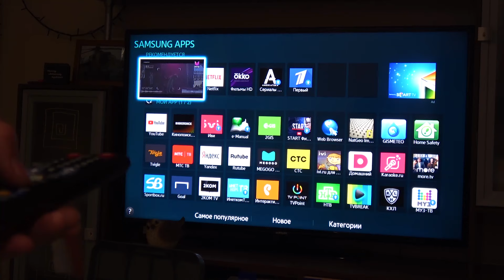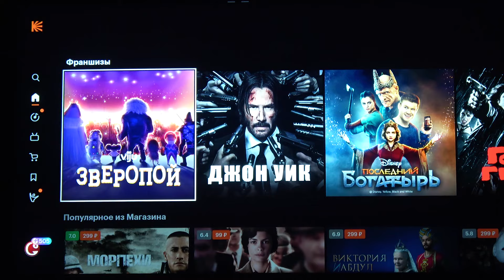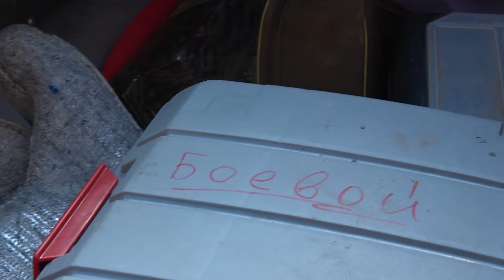ЗАБРАЛИСЬ В ДИЧАЙШУЮ ДИЧЬ А ТАМ..! ТАЙГА, ИЗБА, БАНЯ, РЫБАЛКА! ЗАКРЫТИЕ СЕЗОНА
Такого завершения сезона никто не ожидал, но мы это сделали ! Отправились на таежную реку , но она стала вскрываться. На следующий день мы проснулись в настоящей сибирской зиме.

Удочка "Сорога Лайт"
Кивки "Талисман рыбака"

▼Контакты и дополнительные ресурсы:▼

📌 Второй канал на Ютубе Андрей СИБИРИЯ @a.sibiria